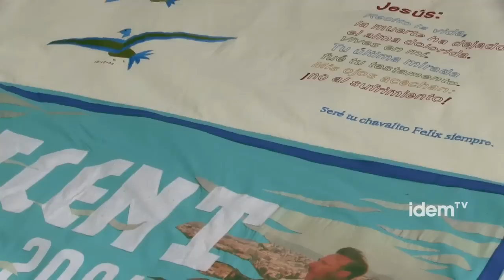Parlament de Ferran Pujol en el 20è Memorial de la SIDA [subt.]